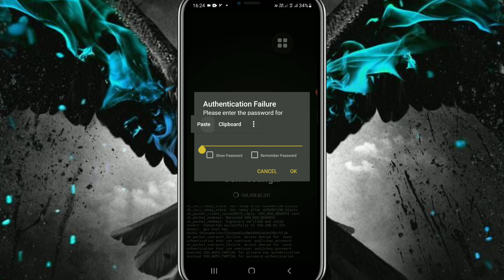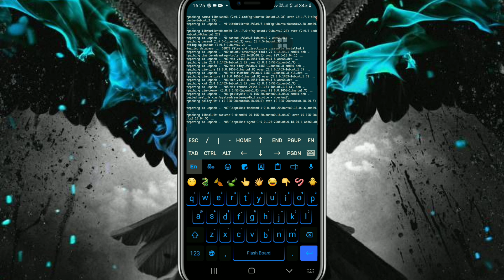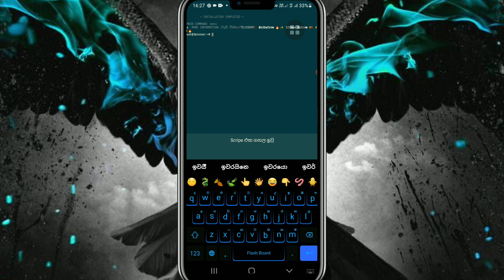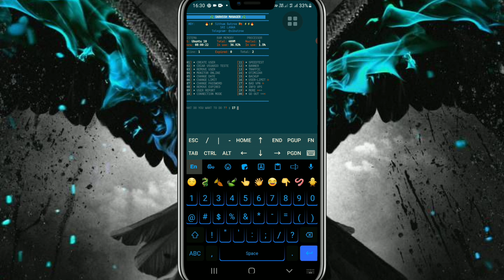vps add juicessh app ssh create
🍃 vps එකකින් කෝමද dark v2ray bot හදන video  එකකුත් ලග දීම ගෙන්නම්